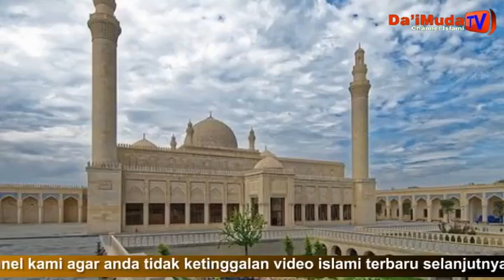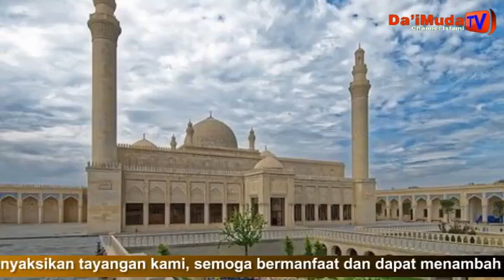PAMMASENA PUANGNGE | CERAMAH BUGIS | KM.Misbahuddin,S.Hi.,M.Pd | CERAMAH RAMADHAN | TASAWUF BUGIS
Tema: Pammasena Puangnge
Penceramah: KM. Misbahuddin. S.Hi.,M.Pd
Kontak: -
Kami Juga menyediakan Buku Islami seperti:
Khutbah Jum'at Bahasa Bugis Lengkap: